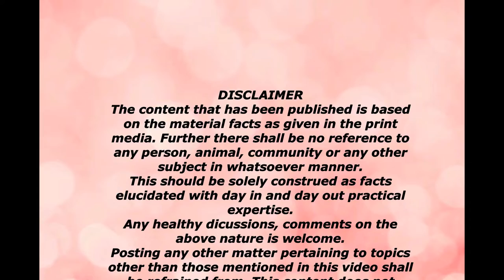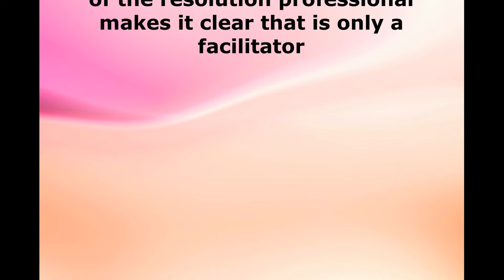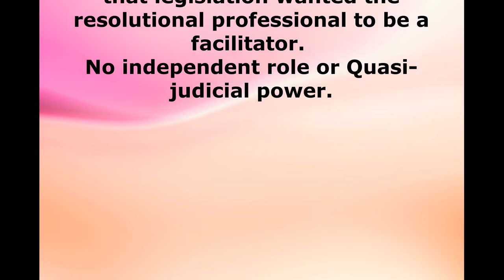State Bank Of India Vs. M/s Meterene Ltd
Please watch the Part 2- Critical appraisal of the landmark judgement of Honorable NCLT.

Do comment your opinions!